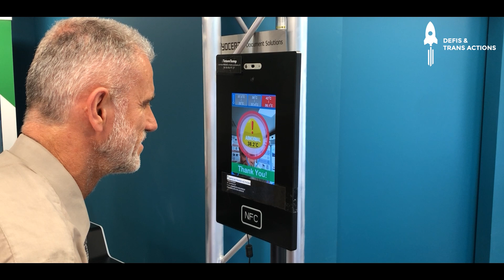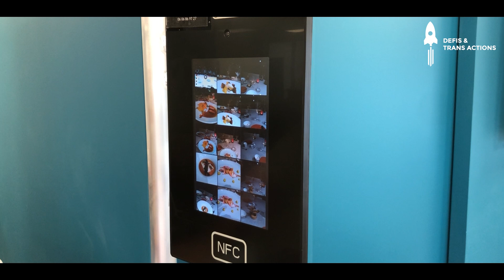Borne Détection de Température Corporelle -TotemTemp™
En savoir plus :
🌐 site : defis-trans-actions.fr

Nous contacter :
📲 Eric Ducruez :  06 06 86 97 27

📣 Chez Yes Copies & Services nous mettons à disposition de nos clients des solutions pour protéger leur établissement

✅ Notre borne de température Totem Temp vous permet de prendre la température de vos visiteurs et collaborateurs et ce sans contact
Facile et rapide à installer, déposez simplement votre borne de température devant un point d’entrée.

🟥 Il suffit de s’approcher de la borne pour qu’elle détecte votre température et vous indique ainsi si tout est normal.
Notre borne prend votre température en seulement 2 secondes et ce sans contact ni nécessité d’un superviseur. Ce système permet ainsi d’éviter les erreurs humaines tout en respectant la confidentialité des utilisateurs.

🟥 Elle est équipée d’un capteur optique, d’un capteur thermique, d’un capteur de distance ainsi que d’un thermomètre environnemental.
Lorsqu’une température excessive est détectée la borne émet un signal sonore afin d’en alerter son utilisateur

🟥 Aussi lorsque vous n’utilisez pas votre borne pour de la détection de température, vous pouvez également y diffuser des supports tels que des vidéos, des photos vous permettant ainsi de l’utiliser en tant que moyen de diffusion et support de communication au sein de votre entreprise

Vous souhaitez plus d’informations ? contactez-nous !

Dimensions : écran de 38 X 24 cm

👉 Contacter Yes Copies et Services :
📞 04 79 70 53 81
📱 Eric Ducruez : 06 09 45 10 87